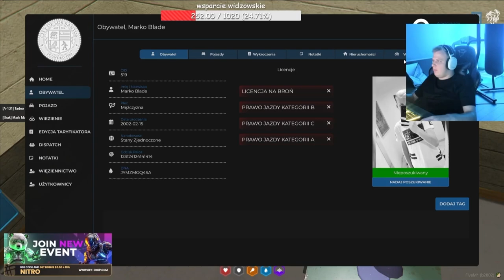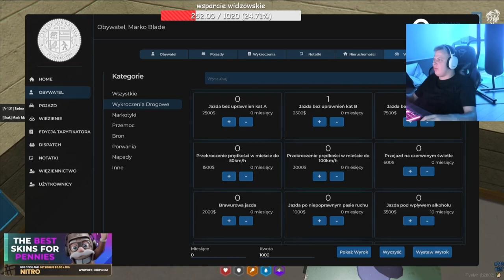GTA RP NITRO | TADEO STOPCHYK WJAZD NA GROVE STREET | POSZUKIWANIE MARI***NY